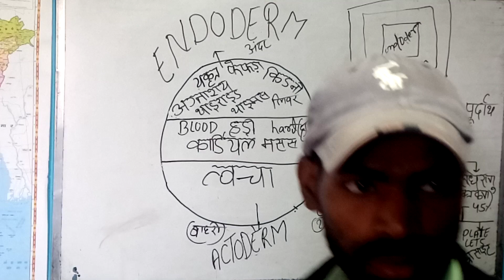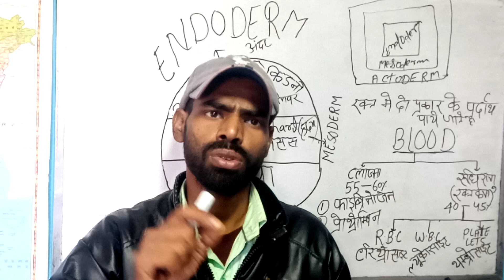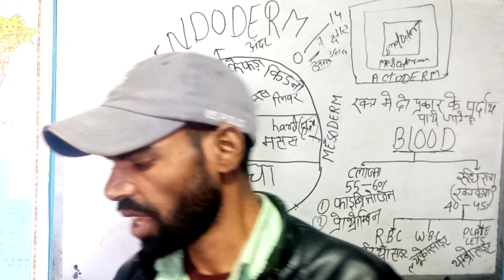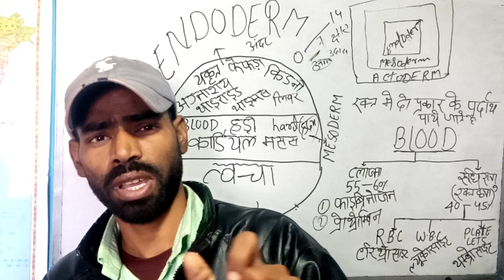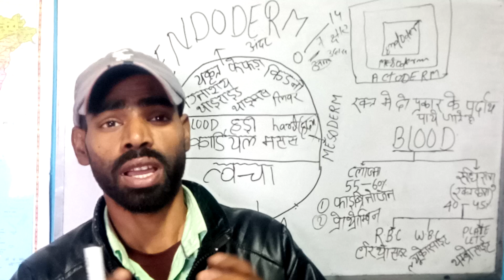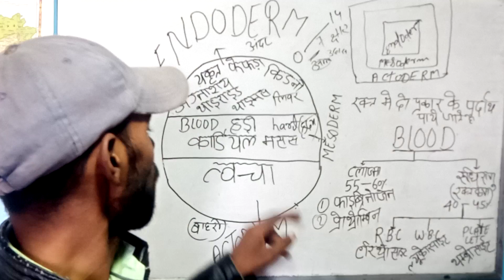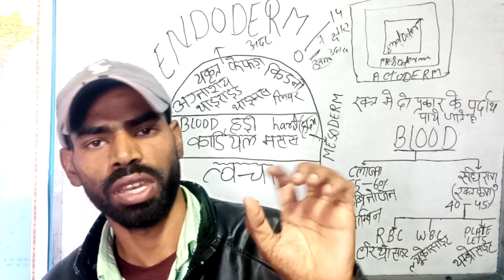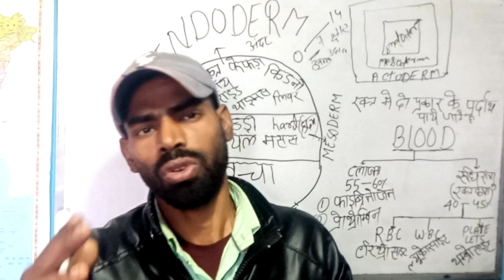Biology Blood रक्त SSC NTPC CBT-2 GROUP-D BIHAR DAROGA other exam by Ravi Shankar sir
Biology जीव विज्ञान Blood SSC NTPC CBT-2 GROUP-D BIHAR DAROGA MAINS other exam by Ravi Shankar sir